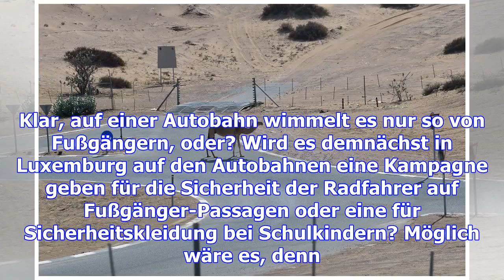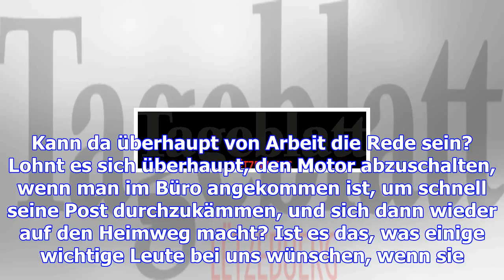Kommentar: stauraum gesucht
Es gibt vieles zu beanstanden auf unseren Straßen, doch in Sachen Dummheit und Unsinn können wir jed...